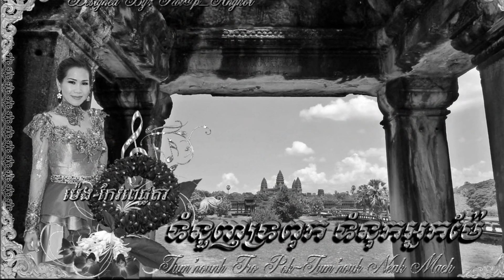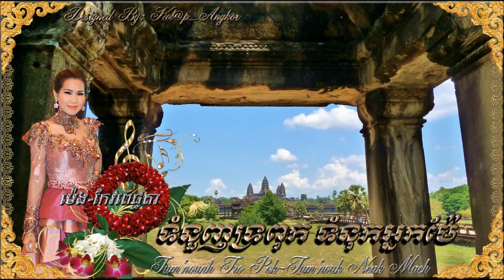•*¨✭♪ទំនួញទ្រពុក ទំនុកអ្នកម៉ែ♪✭¨*• កម្រងចំរៀង Non-Stop - ច្រៀងដោយ: ម៉េង កែវពេជ្ជតា Meng Keo Pichenda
ចំណងជើងនៃបទចម្រៀងទាំង 32-បទ មានដូចនៅខាងក្រោម:...
✿.｡.:* ☆:**:.(¯`’•.¸*♫♪Ƹ̵̡Ӝ̵̨̄Ʒ♫♪*°¤,¸.•*´¯)✰✰·٠•.•°*”˜˙·●•٠·˙
Tracklist:
▶(00:01) - 1. ទំនួញទ្រពុក ទំនុកអ្នកម៉ែ / Tum'nounh Tro Pok, Tum'nouk Neak Maeh
▶(05:30) - 2. អ្នកម៉ែ / Neak Maeh
▶(10:15) - 3. សច្ចាថាមិនក្បត់ / Sacha Tha Min Khbott
▶(15:43) - 4. បេះដូងនៅទំនេរ / Best'daung Nov Tum'nay
▶(19:18) - 5. អូនពុំមែនពេជ្រ / Oun Pum Mane Pech
▶(22:34) - 6. ចម្រៀងលាក់ស្នេហ៍ / Jomreang Leak Snaeh
▶(27:10) - 7. បើបងក្បត់អូនហើយ / Bher Bong Khbott Oun Hoeuy
▶(29:55) - 8. មិនសង្ឃឹម / Min Song'kheum
▶(33:25) - 9. នឹក / Nirk
▶(38:17) - 10. ខ្លាចខ្លោចផ្សា / Khlarch Khlorch Phsa
▶(41:38) - 11. ស្នេហ៍មិនប្ដូរ / Snaeh Min Phdoh
▶(45:24) - 12. ជួបគ្នារដូវផ្ការីក / Joub Khnear Rhodov Phka Reach
▶(48:58) - 13. មើលចិត្តសិន / Merl Cheth Send
▶(53:35) - 14. តម្លៃស្នេហា / Domlai Snaeh
▶(55:49) - 15. ខ្យល់រដូវ / Kchyoll Rhodov
▶(1:00:58) - 16. ចិត្តបង / Cheth Bong
▶(1:05:30) - 17. ផ្កាអង្កាសីល / Phka Ongkear'sell
▶(1:09:58) - 18. ស្នេហា / Snaeha
▶(1:12:43) - 19. ចាំប្រុសថ្លែ / Jam Pross Thlai
▶(1:17:11) - 20. ផ្ញើចិត្តនឹកតាមវិទ្យុ / Phgneur Cheth Nirk Tarm Radio
▶(1:21:27) - 21. ជិតកាយឆ្ងាយបេះដូង / Jith Kaiy, Chhgnaiy Best'daung
▶(1:25:26) - 22. បេះដូងខ្វះស្នេហ៍ / Best'daung Khvass Snaeh
▶(1:28:50) - 23. រូបល្អចាញ់ចិត្ត / Roub La'or Janh Cheth
▶(1:32:43) - 24. ព្រួយនឹកប្រុសថ្លៃ / Prouy Nirk Pross Thlai
▶(1:36:02) - 25.  ថ្ងៃនេះអូនញ៉ាំស្រា / Thgnai Niss Oun Nham Srah
▶(1:39:37) - 26. ដឹងថាបងក្បត់ / Deung Tha Bong Khbott
▶(1:42:40) - 27. ទឹកហូរមិនត្រឡប់ / Tirk Ho Min Tror'lorb
▶(1:46:48) - 28. មិនភ្លេចបណ្ដាំ / Min Phlich Bondam
▶(1:50:28) - 29. មានតែបងក្នុងបេះដូង / Mein Taeh Bong Khnoung Best'daung
▶(1:53:35) - 30. ស្រលាញ់ហើយស្អប់ / Srolanh Hoeuy Sa'orb
▶(1:57:24) - 31. ស្អប់បងមិនបាន / Sa'orb Bong Min Bhan
▶(2:01:55) - 32. សាយូណារ៉ា -  ភ្លេងសុទ្ធ / Sayonara - Instrumental
… ... ¸.•´¸.•*´¨) ¸.•*¨)សូមរីករាយចូលរួមសណ្តាប់ កម្សាន្តដោយមេត្រីភាព...ទាំងអស់គ្នា ។​
… … (¸.•´… (¸.•` -`☆´- Easy-listening,... enjoy the songs, all!~ヾ♬♪♫*

Khmer Oldies, Khmer Classic, Khmer Songs, Cambodian Songs